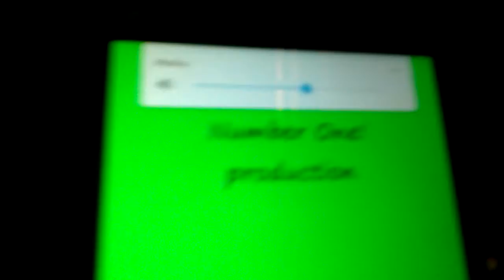Reaction to Dalton the dbz fan tribute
So today I am going to react to a fan tribute about me?